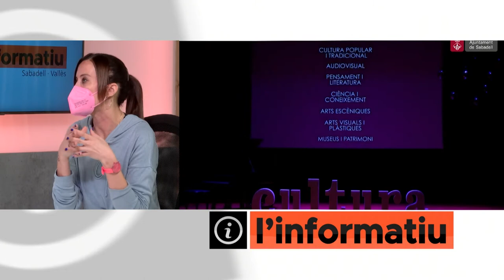Entrevista a Marta Farrés, Alcaldessa de Sabadell